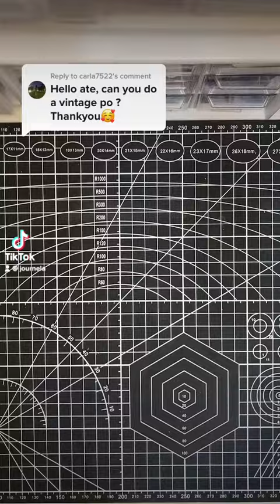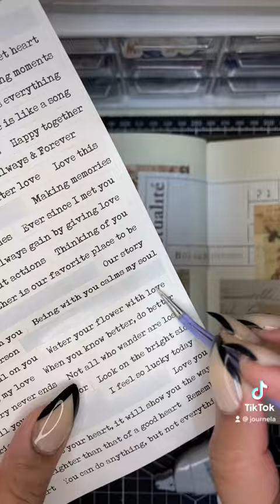Vintage Journal Spread | ASMR Journaling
Hi so I made it to YouTube! I’m Ela! I do journaling videos mostly on TikTok 🫶 If you like my content maybe consider following me on my other accounts? ✨